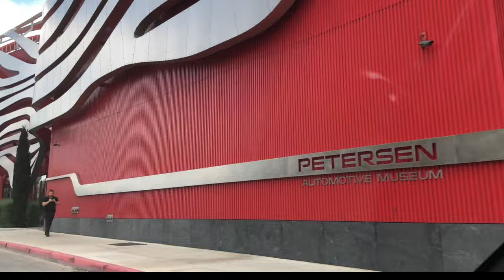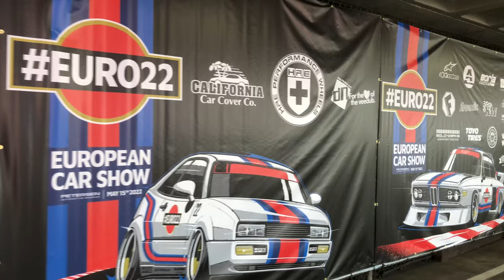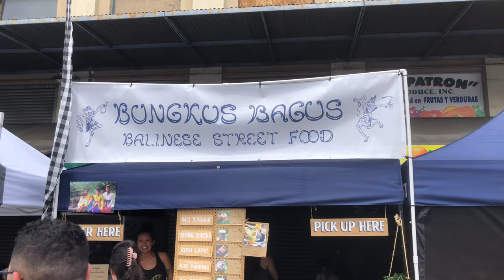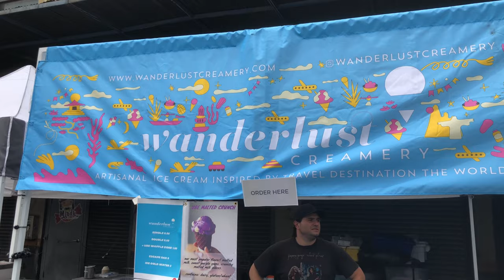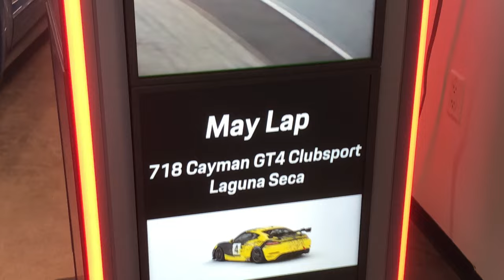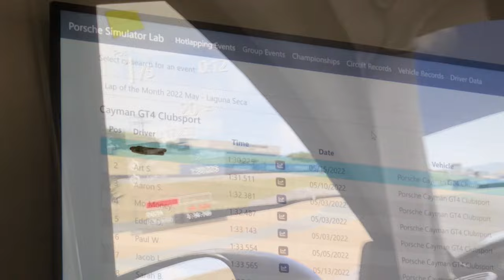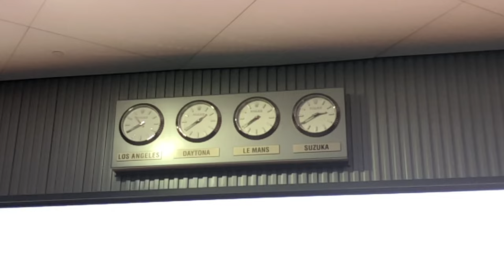*CHALLENGE* Accepted | Smorgasburg | PECLA | Vlog EP7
In this episode I visit the Petersen Automotive Museum for the EURO22 meet, grab some good food and other eats at Smorgasburg Los Angeles, and I post a lap at the Porsche Experience Center LA’s simulator lab!